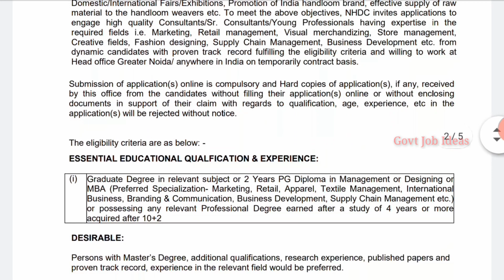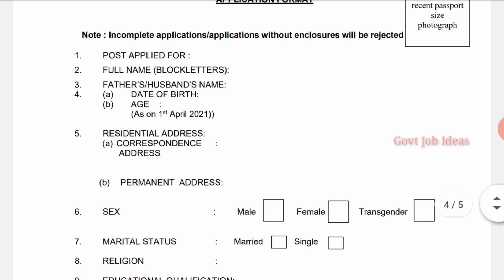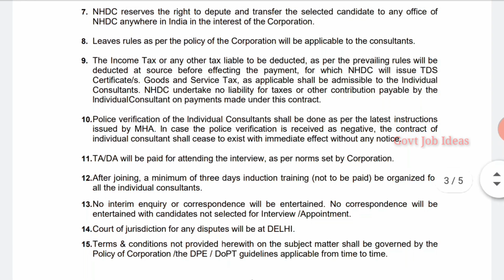National Handloom Development Corporation Jobs | Mark Based Job | No Exam|No Fees | Govt Jobs |TAMIL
National Handloom Development Corporation Jobs..